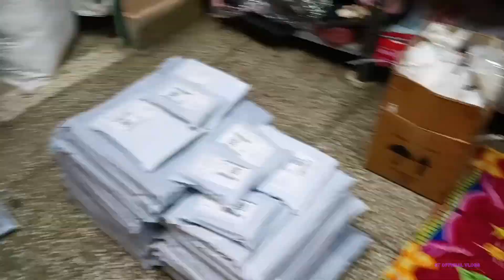আজ দেরি করে ঘুম থেকে উঠে তাড়াতাড়ি কাজ হয়ে গেল